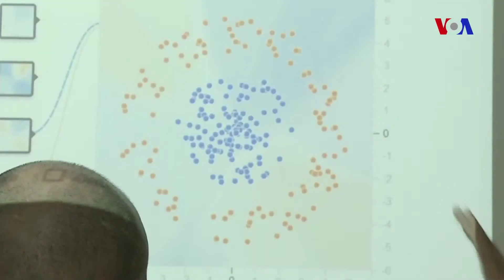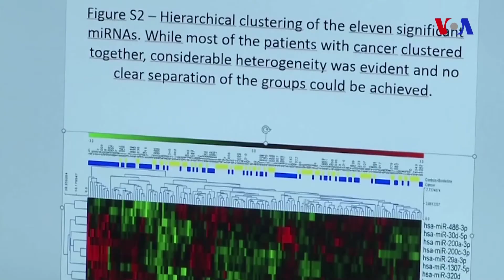Yumurtalıq xərçəngindən əzab çəkən qadınlar üçün yeni testlər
Alimlərin dediyinə görə, yeni test yumurtalıq xərçəngini başlanğıc mərhələdə aşkar edə bilir